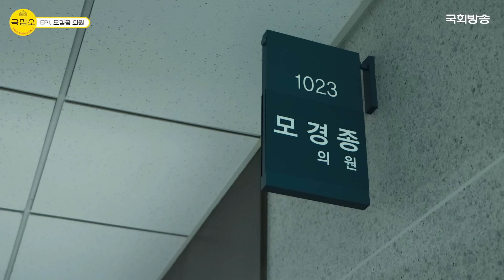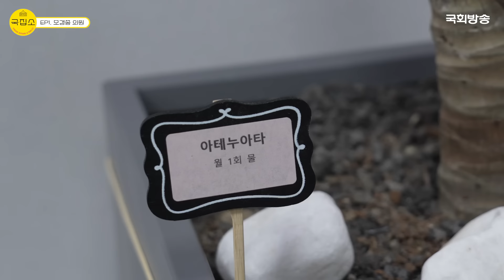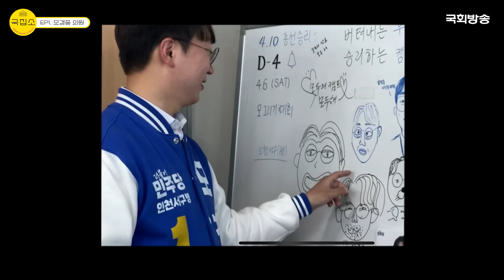군부대에서 국회 입성(?)까지 해낸 꼬북좌💕 남유정이 들이닥친 첫 번째 의원실은❓| 국집소 | 국회방송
방송 짬바 8년만에 드디어(?) 출세해서 국회까지 온 꼬북좌 남유정✨
국집소 MC가 되어 첫 번째로 들이 닥친 의원실은 어디?
더불어민주당 22대 초선의원 중
‘막내’와 ‘거대한 몸집’을 담당하고 있는 모경종 의원🤵

집무실이 너무 깔끔한…근데 이제 사랑이 넘치는
이 곳에 꼭 있어야 하는 여름 필수템은?!🎁 [인 마이 오피스]
모경종 의원에게 할 말 많은 보좌진의 선 넘을랑말랑🤐 [앞담화 토크]

📌[유튜브] 매주(금) 업로드